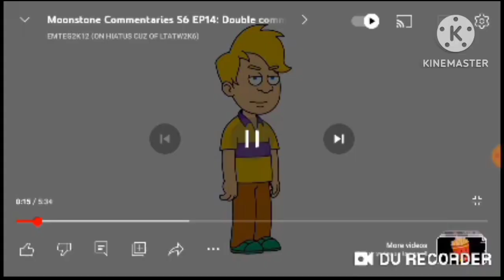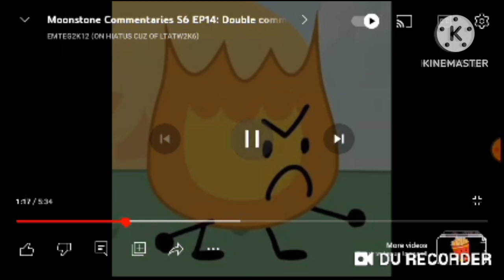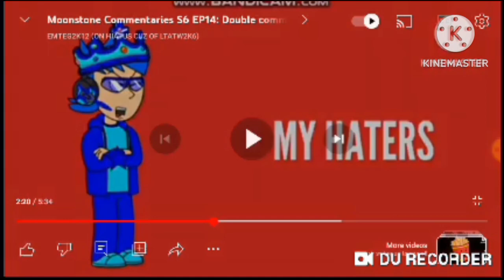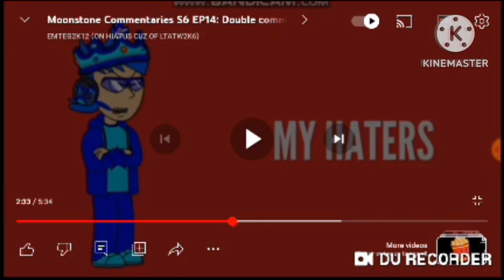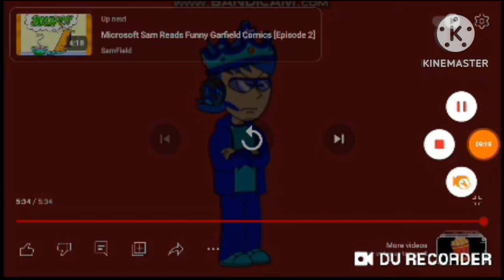Moonstone Commentaries S6 EP17: Oswaldo's commentary on my double commentary on him and Axel